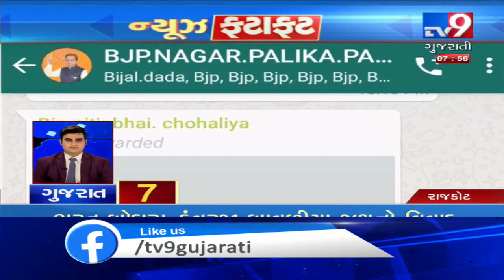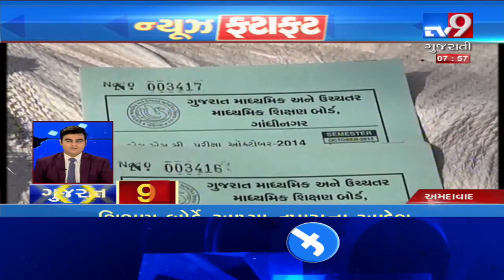Top News Stories From Gujarat: 31/12/2019| TV9News